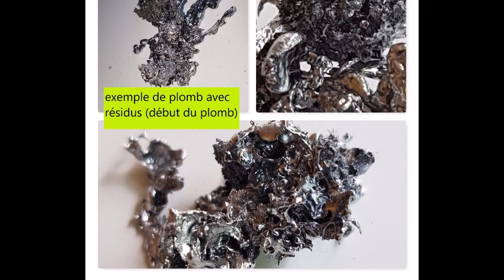NETTOYAGE ET DÉGAGEMENT PAR LE PLOMB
Désenvoûtement et Nettoyage par le plomb
c'est une pratique ancestrale utilisée depuis des siècles

l'objectif de cette pratique est de faire une purification du corps et de l'esprit de tout ce qui pourrait être négatif sur la personne atteinte.

Il faut quand même faire la différence entre nettoyage et désenvoutement (ou dégagement)

concernant le désenvoutement ou dégagement le but est d'éliminer une entité ayant pris possession du corps ou de l'esprit de la victime.

à noter qu'un désenvoutement se fait sur un lieu , et un dégagement sur fait sur une personne.

on utilise plus généralement le dégagement par le plomb, car cette pratique est plus généralement utilisée pour éliminer les mauvais sort qui seraient jeté sur la personne.

le nettoyage est une purification, et une protection on peut le faire sur une personne ou sur un lieu

Nous sommes souvent confronté à des forces invisibles qui nous empêchent de nous réaliser dans la vie tel que : des malédictions, des blocages, des esprits, des envoûtements, des sortilèges .

Le plomb est un métal puissant et protecteur

pour ceux qui trouve que c'est trop chère alors déjà tout travail mérite salaire, don ou pas don, on a besoin de payer nos loyers et nos charges ! étant déclaré j'ai aussi des charges sociales à l'URSSAF! ce travail prend des heures, quand ceux qui me parlent de dormir sur le plomb la nuit ou je ne sais quoi, non mais ça ne sert à rien, ! vous n'emprisonnez rien et en plus vous prenez le risque d'attraper une maladie qui s'appelle le saturnisme! alors avant de me donner des leçons sur mes pratiques renseignez vous correctement sur cette pratique, je dois bloquer minimum 3 à 4 h pour cette pratique. quand on me parle de 10 euros le plomb... renseignez vous du prix du plomb, et ensuite il faut calculer le temps passé c'est comme une devis que vous demandez au plombier, vous n'allez pas payer que les pièces, vous payez son déplacement, son temps passé, sa fourniture.
à bon entendeur